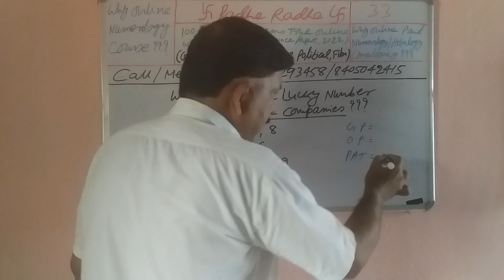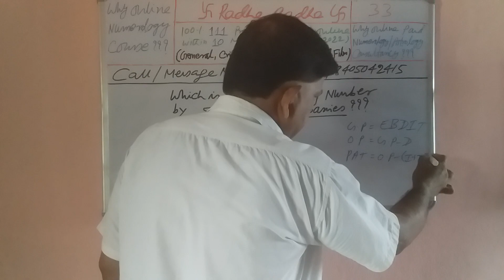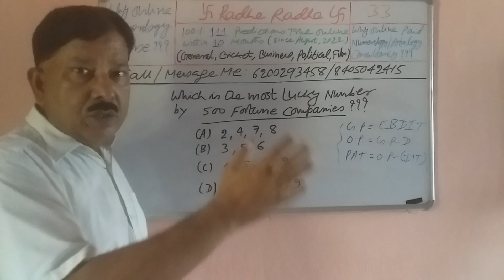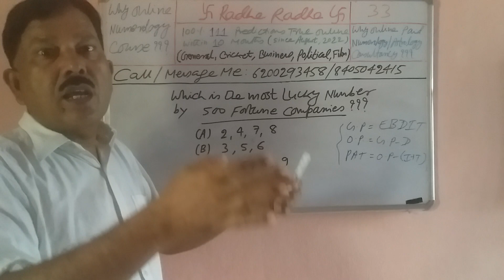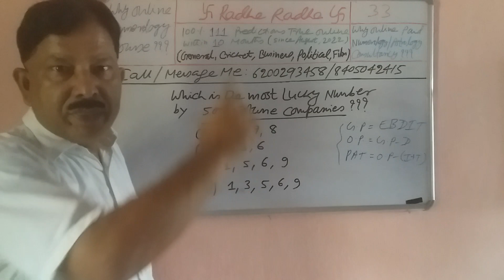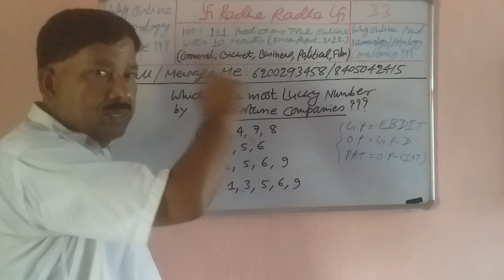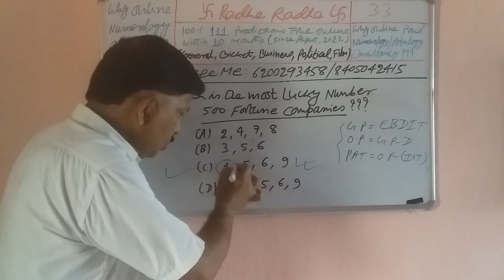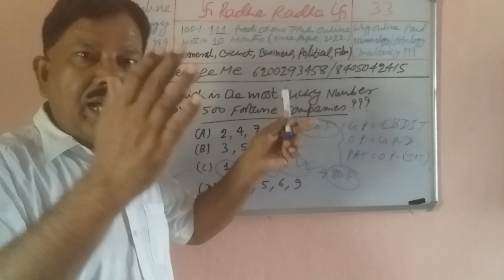Lucky Number by 500 Fortune Companies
Fee: Given Below
Call Time: 11 AM – 2 PM and 8 PM – 9 PM
Message Time: 11 AM – 11 PM (Leave Message before Calling)
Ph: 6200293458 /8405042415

Type – 1: Rs.699/person
Type – 2: Rs.699/person (Baby Name Numerology)
Type – 3: Rs.1599/person
Type – 4: Rs.3699/person
Type – 5: Rs.6999/person

Type – 1 Service: Rs.699/person (Any Male and Female who are above 18 years of Age Numerology Report for 1 to 3 pages with Remedies and Solutions plus Vastu Tips (Free Consultancy up to 1 month for clarification, doubts and confusion if any related to Numerology Report only).
Mobile Numerology
Which Higher Studies – Doctor/Engineer etc.
Which Government Job – IAS/IPS/IFS/IRS/PSC/PCS etc.
Business Name Correction and Suggestion

Type – 2 Services: Rs.699/person (Baby Name Numerology – between 1 month to 18 years of Age Numerology Report for 1 to 3 pages with Remedies and Solutions plus Vastu Tips if required (Free Consultancy up to 1 month for clarification, doubts and confusion if any related to Numerology Report only).
Name Numerology/Name Correction/Name Suggestion
How to activate your Name and get Success?

Mobile Numerology
10 years Numerology Future Forecast Report (6 to 12 pages)